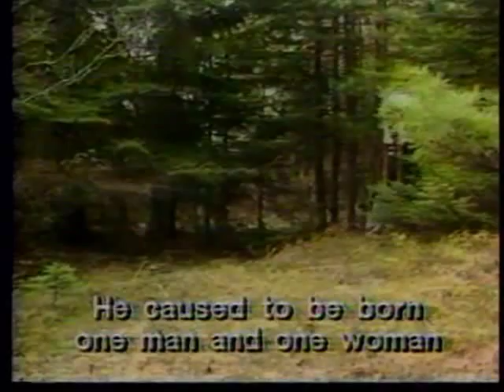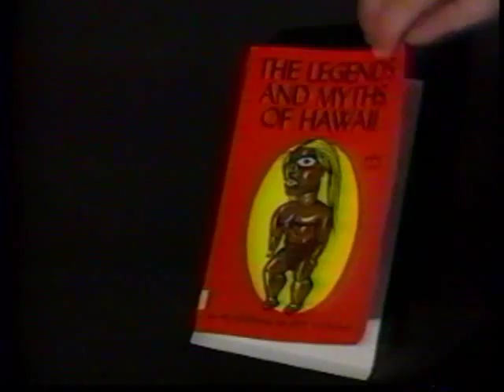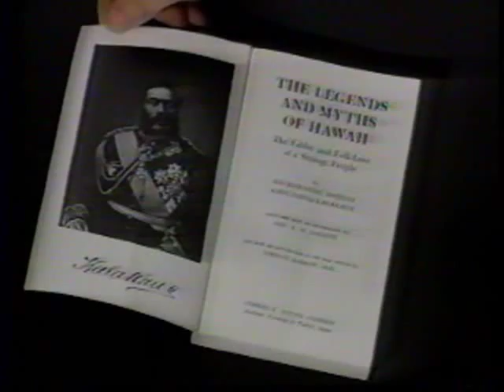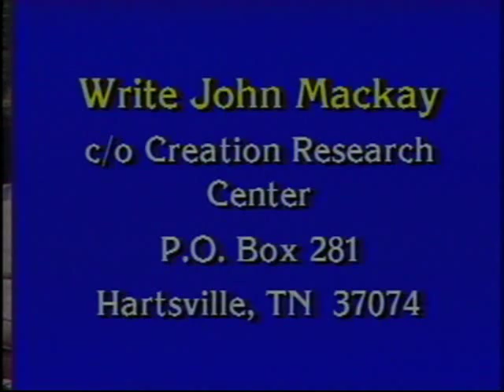John MacKay, Creation Scientist, "Origin of the Races"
John MacKay is interviewed by Susan Meredith, Dec. 6, 1994, about Creation, and how the various races came to be.